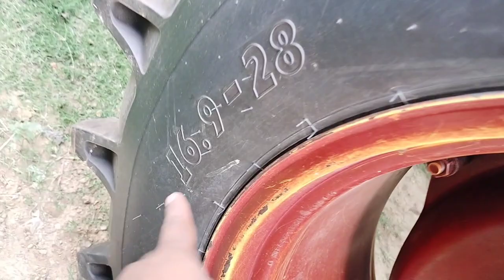John Deere 5310 vs John Deere 5210 4×4